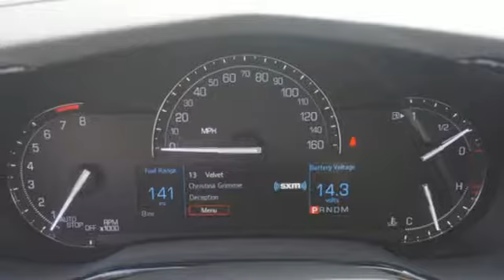New 2017 Cadillac CTS Brandon FL Lakeland, FL H0188903 - SOLD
Year: 2017
Make: Cadillac
Model: CTS
Trim: RWD
Engine: 2l 4 Cylinder Turbocharged
Transmission: RWD Automatic
Stock #: H0188903
VIN: 1G6AP5SX6H0188903

Address:
11020 Causeway Boulevard